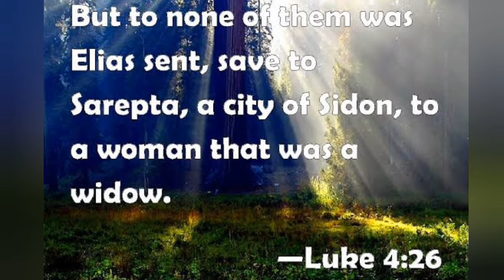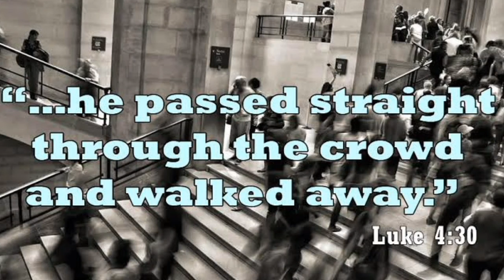LUKE 4:24-30 Eyes of Faith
(2 Kings 5:1-15ab; Psalm 42)
LUKE 4:24-30
Readings:

GOD works in both mysterious and ordinary ways. Jesus in the Gospel refers to the act of faith by Naaman, the foreigner, and his being healed because he believed in God’s healing presence. The challenge we  receive is to see where our faith is.  It is easy to say we believe in God. But, do we really believe God is working in our daily life or think that things happen by “luck”?  We need to open our eyes of faith to see the wonders of God’s touch in the simple things of our ordinary routine. The Lord Jesus continues to perform miraculous deeds, but we need the eyes of our faith to see them happening.  Those who lack this faith will not be aware of His presence touching the lives of modern day people.

Lord Jesus, help us always to trust that You are active in the daily events of life. Amen.

God bless us and our homes!

Saint of the Day:
St John of God

Song:
As the Deer